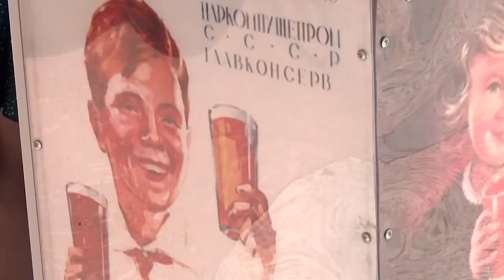На День города, выпускной и День молодёжи в Сарове 28, 29 и 30 июня запланирована обширная программа